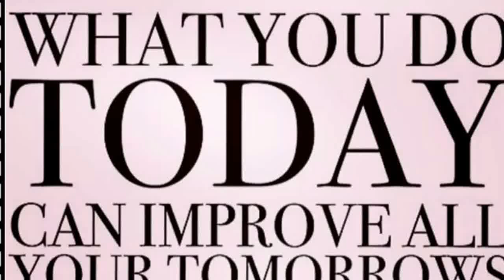⭐️Fashion Friday⭐️Rosa's Beauty Fashion⭐️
Fashion Friday is about stylish trendy outfits, that I like to put together & share with all of you. I have a very different variety of taste & style. You will see many different colors and styles that I will be modeling. I like to branch out and wear a lot of different trendy fashions. You never know what You might see me style. I feel that age is nothing but a number and anyone can style many different outfits and look great. If you feel good, go for it. I love my fashion & I like to have fun with it. I Hope that you enjoy my fashion Friday's. I sure enjoy filming them. I would like to hear your thoughts about fashion Friday? Until next fashion Friday. Stay happy, healthy, positive & please keep your faith. Big Hugs to all ❌⭕️❌⭕️❤️

~*If You would like to check out some other Mature Ladies Channels Check Out Elle List.*~